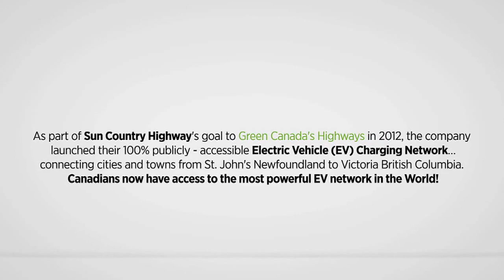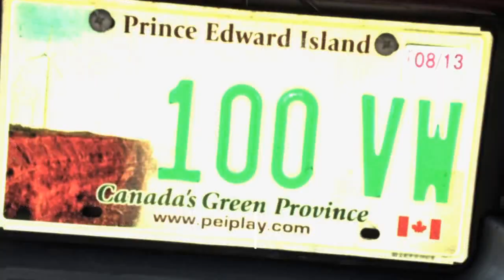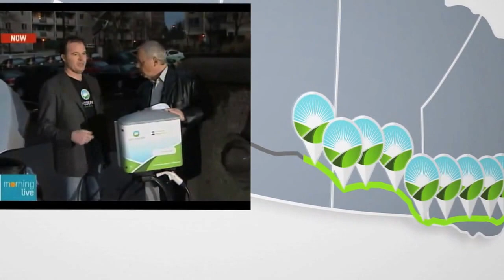The World's Longest Green Highway Project - Sun Country Highway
Sun Country Highway (SCH) established the world's longest electric vehicle charging corridor along a 10,125 km stretch of the Trans-Canada Highway starting in St. John's, NL. SCH President Kent Rathwell drove a Tesla Roadster through -30C weather to demonstrate that electric vehicles are capable of making the trip even during the most extreme weather conditions. 76 press conferences over the 35 day trek were coordinated to tell the story to the world. Sun Country Highway's mission is to accelerate the adoption of electric vehicles for the purpose of creating a more sustainable future.